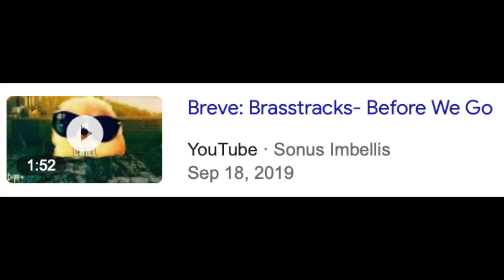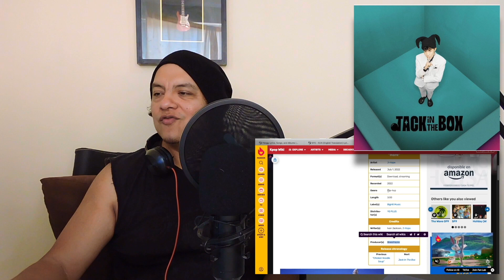J-HOPE - MORE [REACCIÓN Y COMENTARIOS]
Aunque al principio del canal hablamos brevemente de Before We Go, EP del 2019 de Brasstracks, en mi lista de Top 100 Discos de la Década puse en número 33 Good Love, un álbum que no me canso de recomendar de ellos. Bueno, uno de mis integrantes favoritos de BTS: J Hope, acaba de unir fuerzas con ellos para lanzar el primer single de su disco solista. Ahora no me cansaré de recomendar este track.

Las video reacciones no sustituyen la experiencia original, recuerden apoyar a los artistas visitando los videos oficiales.